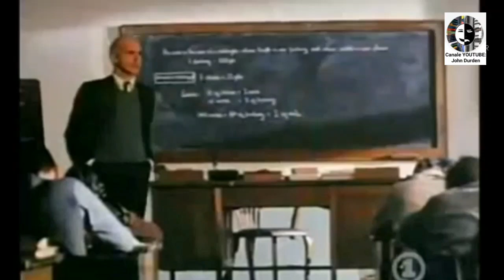ANOTHER BRICK IN THE WALL- Vaccino bambini - parodia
Parodia cantata.

Per AIFA ed EMA via libera al vaccino per i bambini dai 5 agli 11 anni.
Falso senso civico, omologazione, controllo, manipolazione del pensiero e ridimensionamento della libertà inducono nei bambini invisibili risposte.
Una volta che il processo di costruzione del muro è cominciato ogni esperienza negativa diventa il mattone che, unito agli altri, fa da scudo contro una realtà ostile.
Per il governo i non vaccinati non sono parte della società, lo sarà anche per i più piccoli?
Uniamoci ai bambini in un coro di protesta contro la distorta manipolazione delle scienze e delle coscienze.
Ps: nei sottotitoli "ANOther" é  scritto "ANAther" perché ANO mi sembrava volgare!